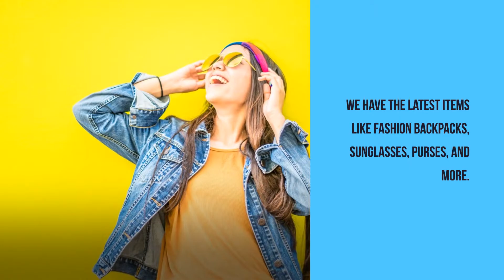About Free Spirit Fashionz Video Commercial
Modern Day Fashionz to Choose From...BackPacks, Handbags, Clothing, And more. Come take a Look at FreeSpiritFashionz.com